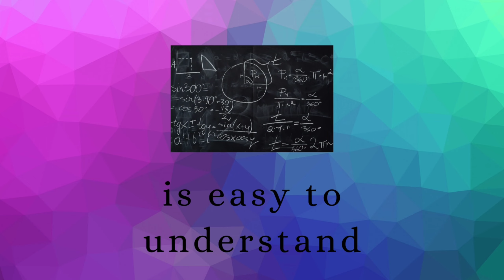Differentiation of Inverse Trigo. Function Class 12 Elements Book Ex 7.3 Q7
Differentiation of Inverse Trigonometric Function | Class 12 | Elements Book Ex 7.3 Q7

KUSHALSHARMA65@OKHDFCBANK
kushalsharma65@okhdfcbank

Kushal Mathematics
By Kushal Classes

Continuity
Differentiability
Exercise 6.1 of Elements Book
Elements Book